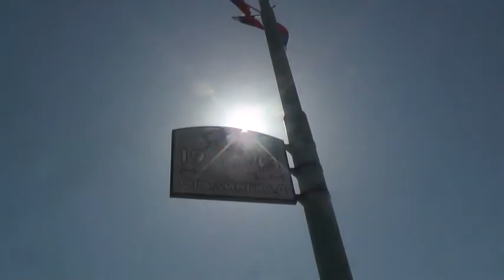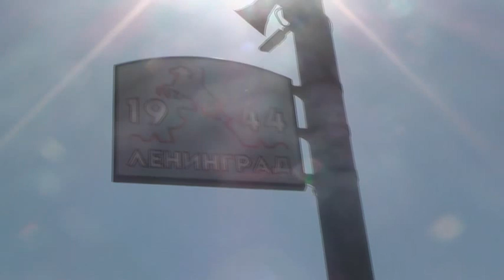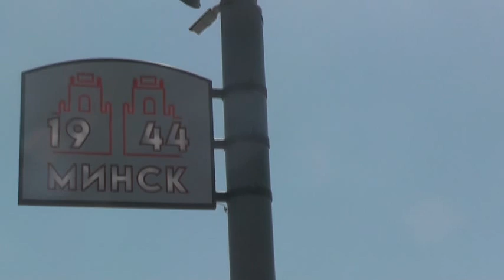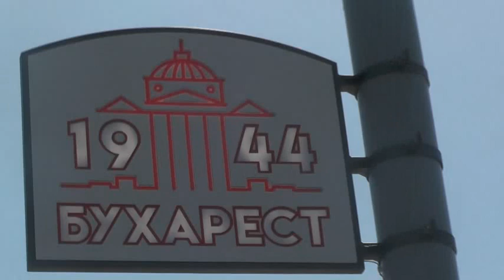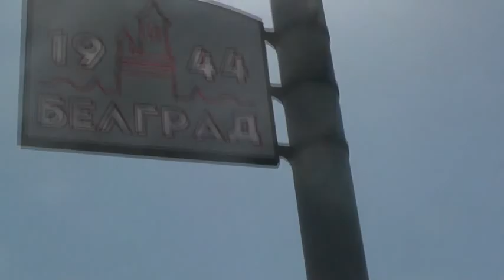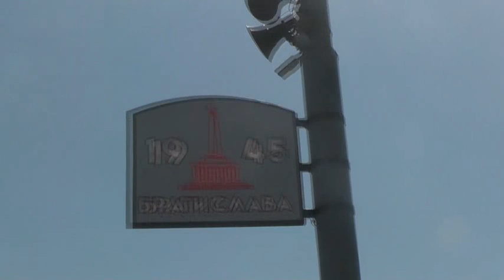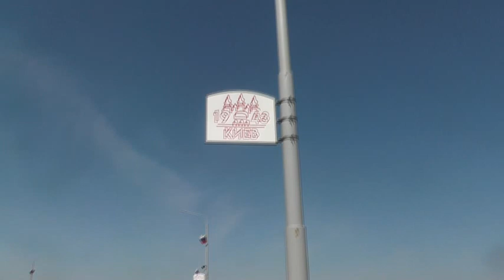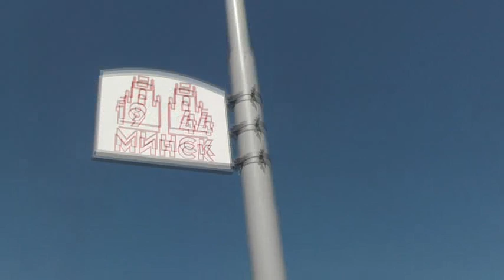№4. Барнаул глазами прохожего с собакой. Мост. 09. 05. 2020